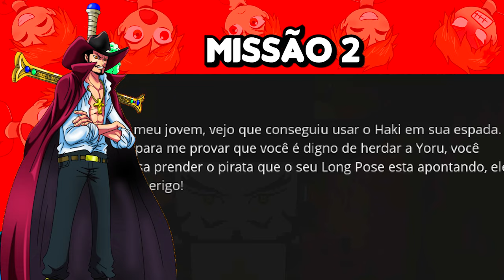COMO CONSEGUI A MELHOR ESPADA do ONE PIECE no MINECRAFT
No vídeo de hoje eu vou mostrar como eu consegui a espada mais forte no Minecraft One Piece